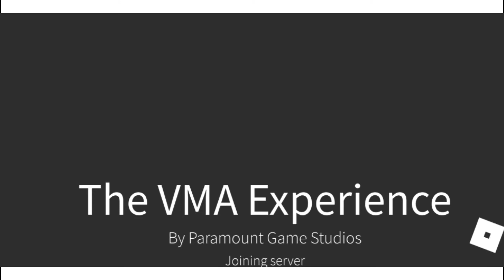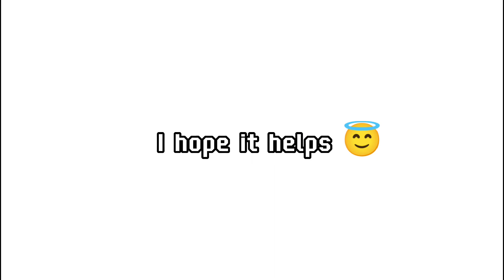Get these FREE items now!!😍🤍Before it's GONE!!😱